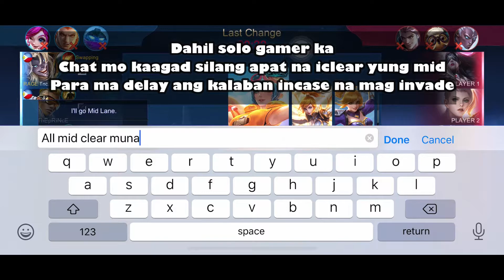Fanny solo gaming tip in RG legend/mythic | Enforce them in the beginning to protect buff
Follow me on Mobile Legends: 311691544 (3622)